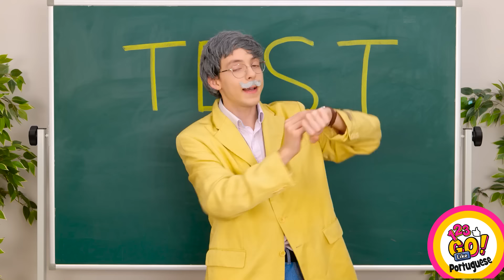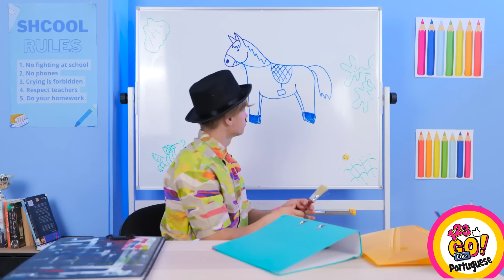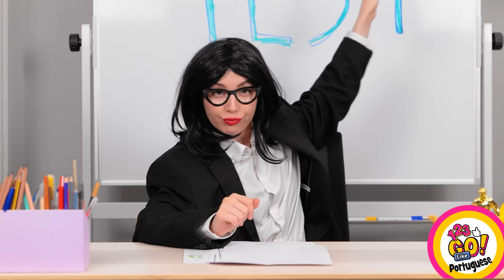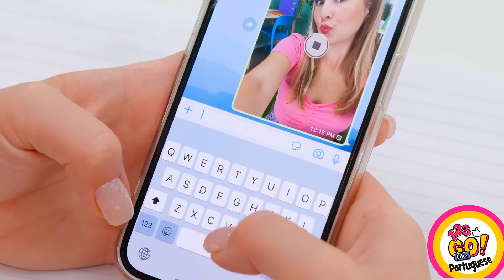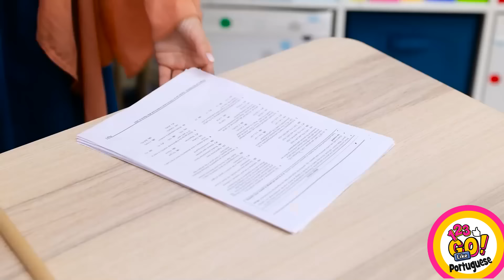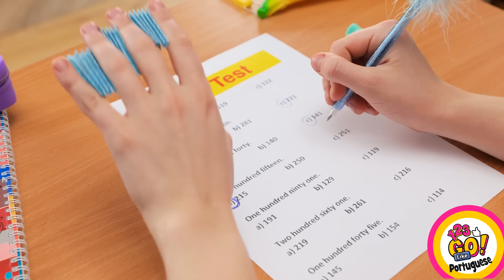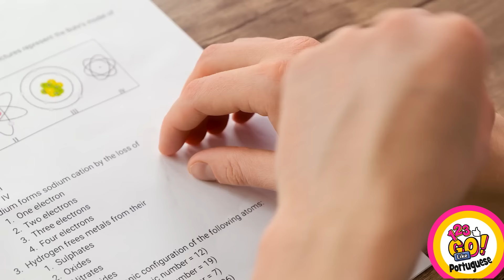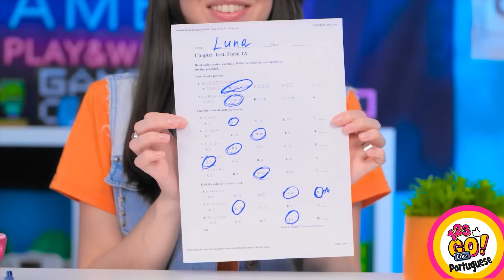ALUNO BOM VS ALUNO RUIM | Quem é melhor? Truques legais para a escola por 123 GO! Like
Você poderia colocar algumas desses truques escolares em prática? As réguas com cola são o máximo! Não se esqueça de compartilhar isso com seus amigos para que fiquem por dentro desses segredos matreiros!